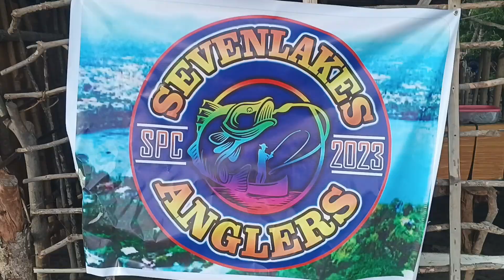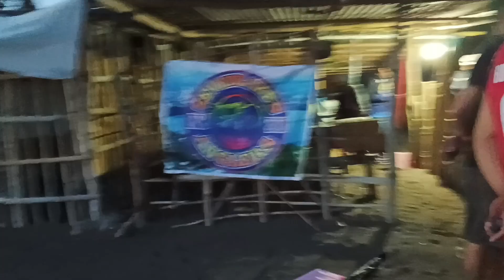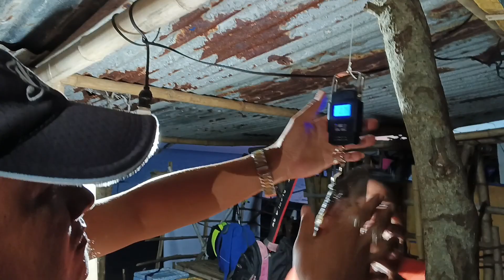Saltwater Fishing @ Brgy Ransuhan, Lucena City